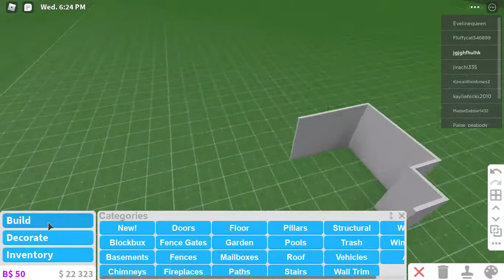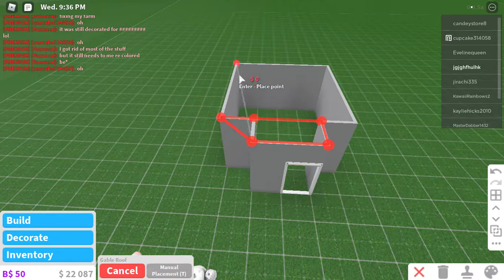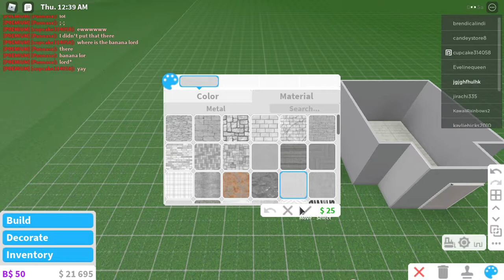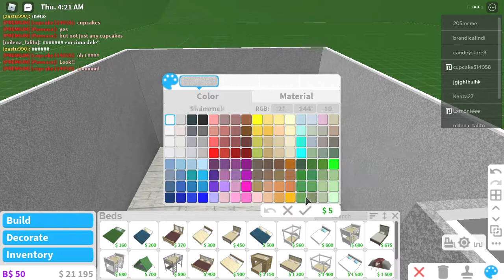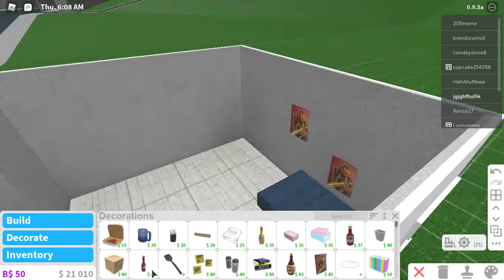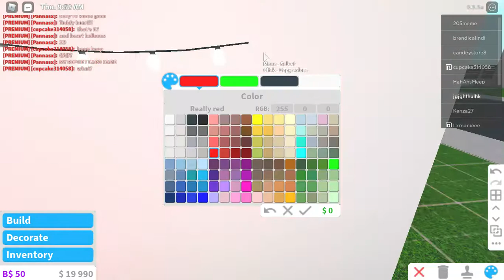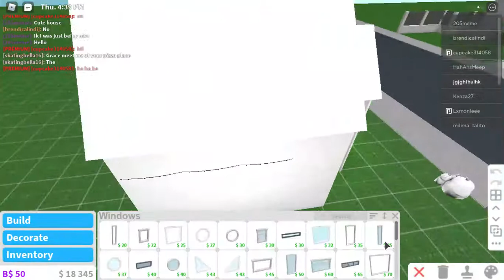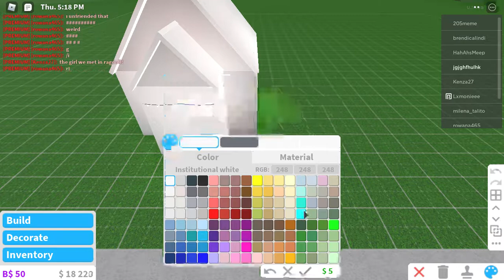how to build a house 3k budget house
hey guys sorry for not put a bathroom but you can add it outside